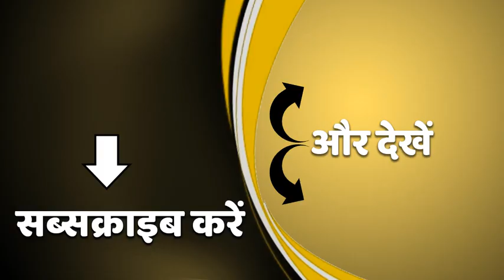UP में Corona Vaccination पर Exclusive खबर । ABP Ganga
Lucknow को आज 55 हजार कोरोना वैक्सीन मिलने जा रहा है। लखीमपुरी खीरी और हरदोई, सीतापुर, उन्नाव. रायबरेली को भी10 से 15 हजार वैक्सीन मिलेगी ।